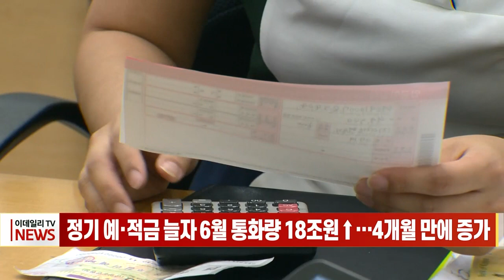정기 예·적금 늘자 6월 통화량 18조원↑… 4개월 만에 증가 (20230811)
# 정기 예·적금 늘자 6월 통화량 18조원↑… 4개월 만에 증가